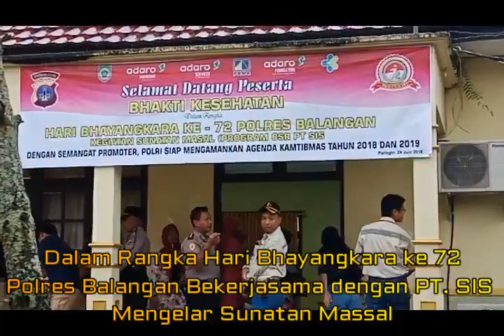Bocah ini HISTERIS saat Disunat di Polres Balangan